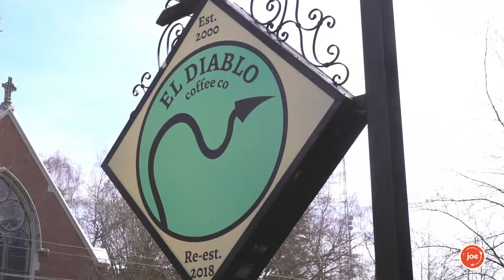Because of Coffee | El Diablo Cafe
We sit down with Jill, owner of El Diablo Cafe in the Queen Anne neighborhood of Seattle to learn about what makes her business tick.